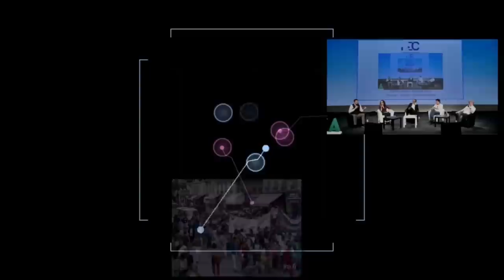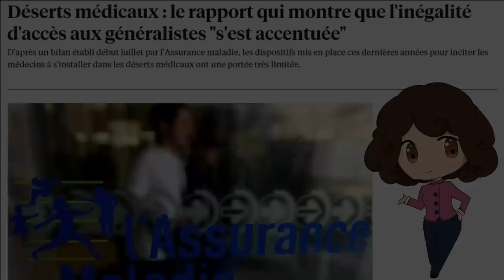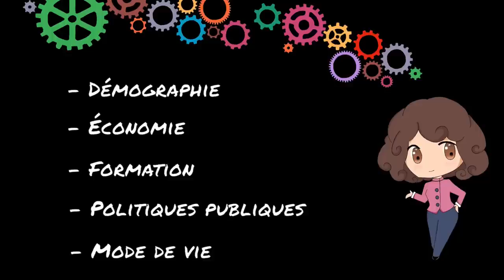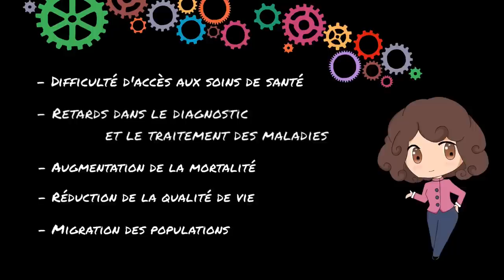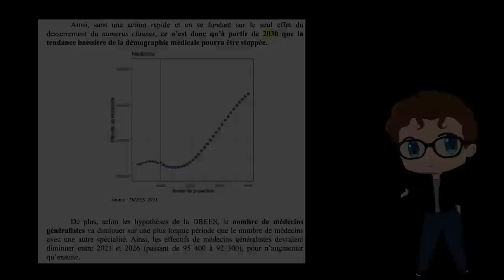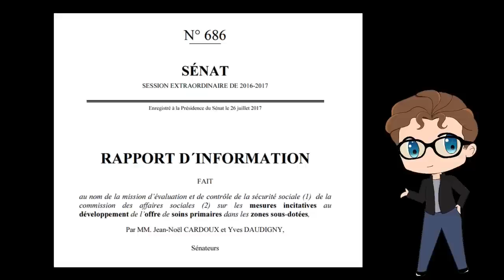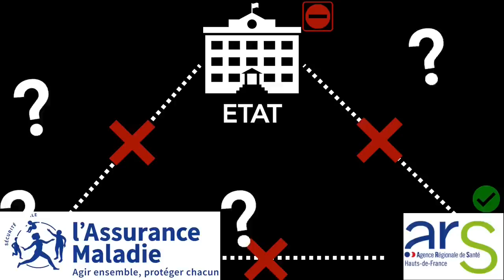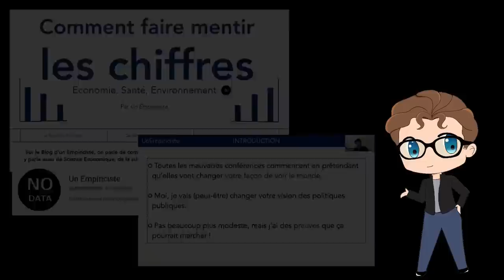Déserts médicaux, politiques publiques et évaluations SCIENTIFIQUES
Une vidéo en collaboration avec Louis aka @UnEmpiriciste autour de la question des déserts médicaux, de l'évaluation des politiques publiques visant à réduire ce problème et des solutions pour y remédier.
Afin de réaliser cette vidéo Louis est allé interviewer Julien Mousques, docteur en sciences économique et directeur de recherche à l'IRDES (Institut de recherche et de documentation en économie de la santé).

Sources:

Qu'est-ce qu'un désert médical et comment les pouvoirs publics y répondent-ils ?

« Déserts médicaux » : quelles réponses d’ici 2030, et au-delà… ?

« Déserts médicaux » en France : état des lieux et perspectives de recherches

Rapport d'information de MM. Jean-Noël CARDOUX et Yves DAUDIGNY, fait au nom de la mission d'évaluation et de contrôle de la sécurité sociale et de la commission des affaires sociales

Déserts médicaux : le rapport qui montre que l'inégalité d'accès aux généralistes "s'est accentuée"